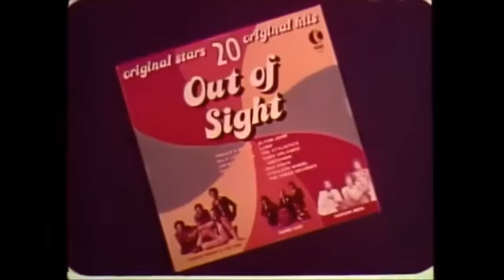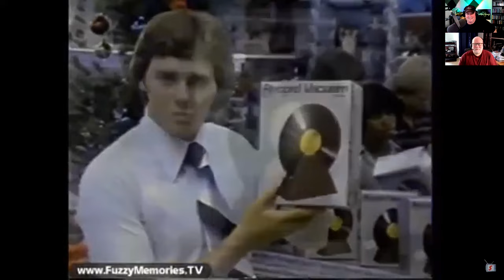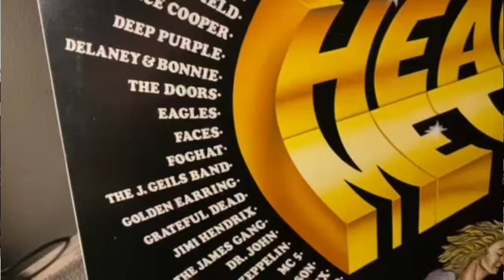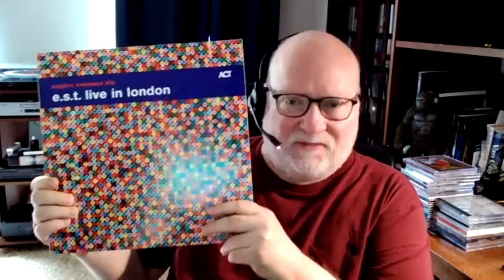Iconic Compilation Albums - Music that changed everything for us! KTEL,Ronco,Time-Life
🚀 Get ready as Larry and I journey through the world of compilation albums.  These are the records that defined our musical tastes and shaped our lives!

Remember when KTEL, Ronco, Warner Special Products, and Time-Life were the ultimate music curators? Whether it was "Believe in Music", "Heavy Metal" or "Music Power" these collections made up the original playlists that opened our ears to new genres and artists.

Watch as we:
🎸 Relive the history of compilation albums and their cultural impact.
📀 Share our favorite (and most cringe-worthy) tracks that changed our musical direction.
💿 We make our OWN KTEL(ish) commercial, "What are they thinking?"

And don’t miss our wrap-up segment, "What We Are Listening to This Week," 🎧

Tune in, laugh along, and maybe even dust off your old KTEL, Ronco, or Time Life record collections!